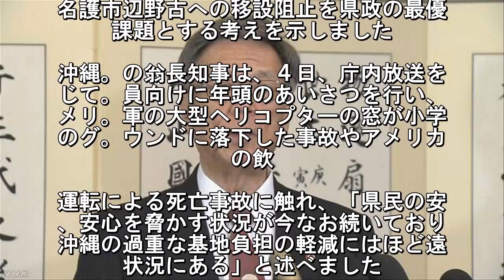沖縄 翁長知事「辺野古移設阻止が県政の柱」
沖縄県の翁長知事は県庁で年頭のあいさ
を行い、ことしもアメリカ軍普天間基地
名護市辺野古への移設阻止を県政の最優
課題とする考えを示しました. 沖縄。の翁長知事は、４日、庁内放送を
じて。員向けに年頭のあいさつを行い、
メリ。軍の大型ヘリコプターの窓が小学
のグ。ウンドに落下した事故やアメリカ
の飲. 運転による死亡事故に触れ、「県民の安
、安心を脅かす状況が今なお続いており
沖縄の過重な基地負担の軽減にはほど遠
状況にある」と述べました. そのう。で、政府が進める普天間基地の
護市辺。古への移設について「県民の理
が得ら。ない新基地建設を進めることは
対に許。れない. 今後とも辺野古に新基地をつく。せない
とを県政の柱とし、県が有する。らゆる
法を用いて取り組む」と述べ、。としも
設の阻止を県政の最優先課題と. る考えを示しました。また翁長知事。、
国的にも深刻な子どもの貧困問題へ。対
や「長寿県」復活に向けた取り組み。ど
も力を入れていく考えを示しました.